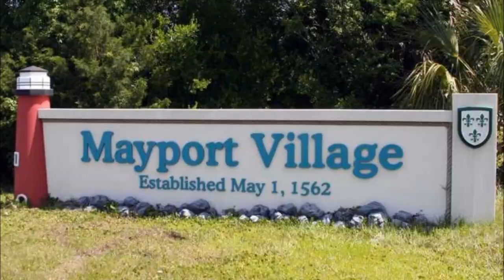Fishing Report, Jacksonville Fl. (fall)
Jacksonville fishing reports. Done right!
The way you like them. Video. Photos are so 1990's.

Capt Dave Sipler ,  Jacksonville Fishing Forecast, Mayport Jetties